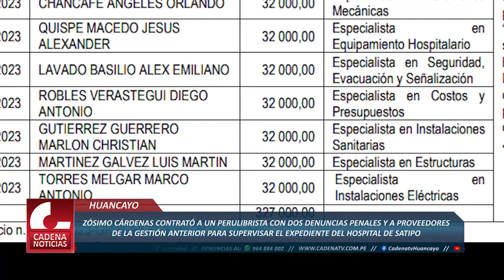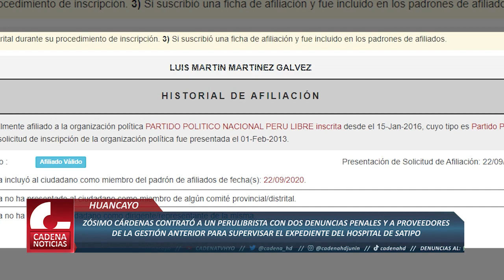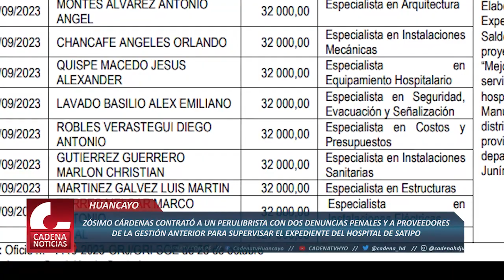ZÓSIMO CONTRATÓ A PERULIBRISTA CON DOS DENUNCIAS PENALES PARA SUPERVISAR EXPEDIENTE DE HOSPITAL